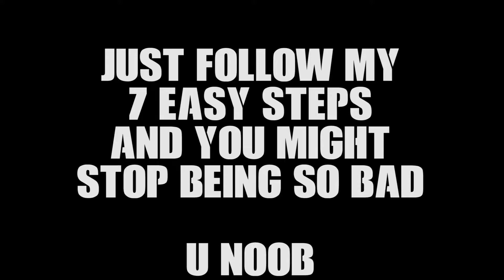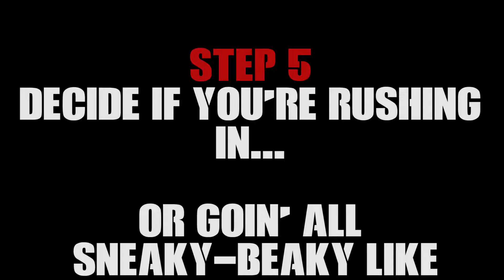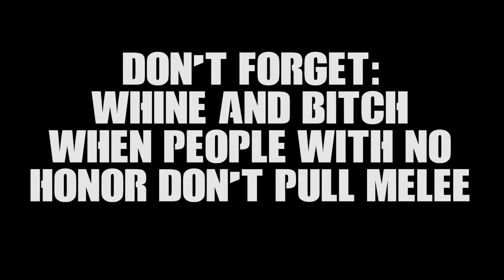How to Get Good At: Call of Duty (In 7 Easy Steps)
I would like to teach you all how to get good at Call of Duty, and I bet I can do it in 7 easy steps!